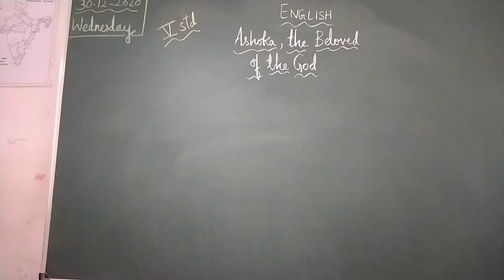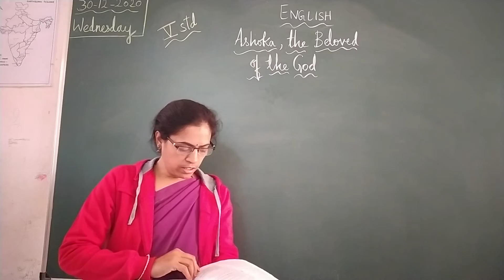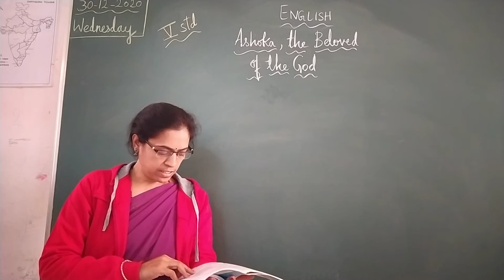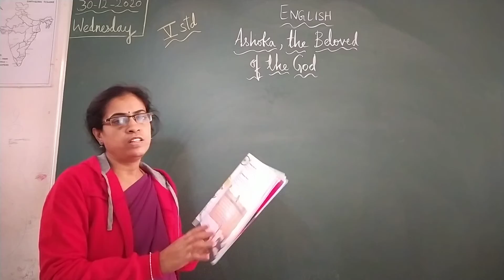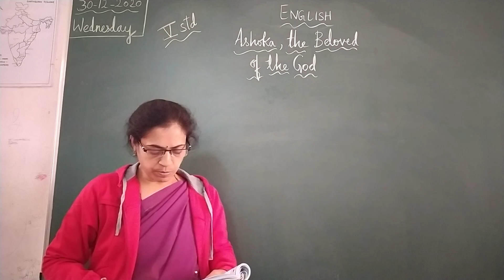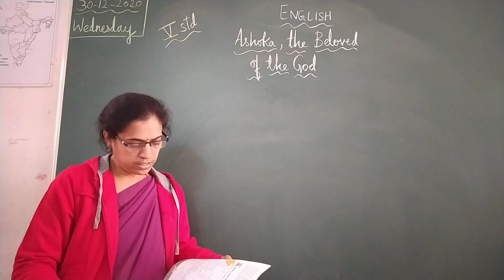VPS | 5th standard | English-I | Period 262